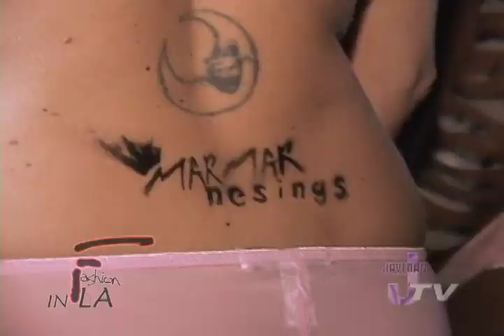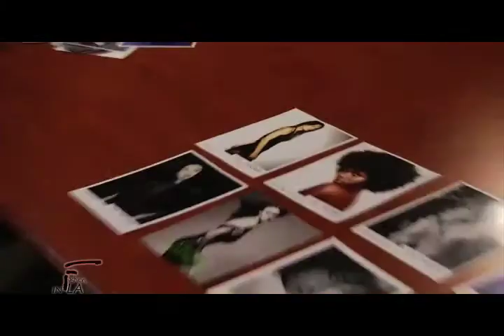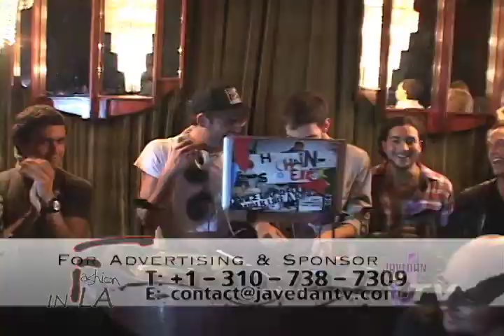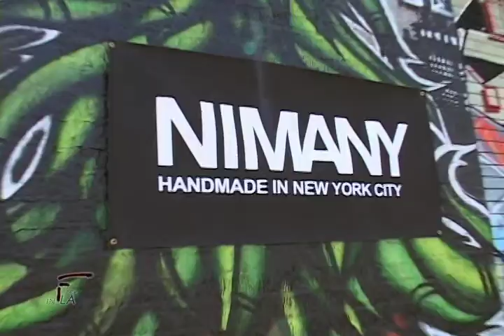Javedan's Second Birthday Anniversary -P3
Javedan's Second Birthday Anniversary
The first online English-Farsi TV in the world that has received lots of attention and viewers. The Internet has helped the programs and shows we produce to excel.
Let me take a moment of your time to share with you some of my past efforts and successes in serving the respectful International community by providing many innovative, educational, informative and entertaining programs since 2004.

These programs serve numerous viewers throughout the world.  Since the cost associated with producing such programs are relatively high, we re-broadcast throughout the week to gain more exposure for the respective businesses and business owners.  To view my program content please visit our sites:

The new series of my programs Hello Hollywood, Fashion in LA, Javedan Show, LA Lifestyle, LA Attractions and Green & Red Apple are being broadcast on the most popular TV stations with many viewers across the world. These shows are all on online TV: